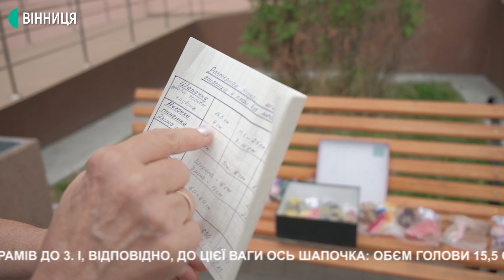Вінницькі майстрині передали у Центр матері й дитини вʼязані речі для недоношених малят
14 комплектів шерстяних жилетів, пледів, шапочок, рукавичок шкарпеток та іграшок передали Центру матері та дитини  - учасниці Клубу «28 петель». Речі в'язали для передчасно народжених дітей. Зараз в їхньому закладі таких 5, розповіла Суспільному завідувачка відділення інтенсивної терапії Наталя Шовкопляс. Юлія Вознюк розповість більше.